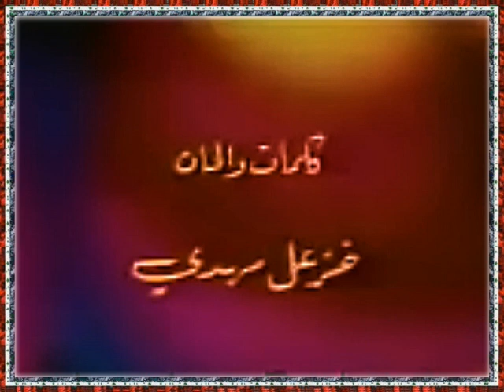The choir - Barak allah 1980 المجموعة مع الاطفال - بارك الله بيك يا صدامها, جودة صوت عالية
كلمات, الحان, خزعل, مهدي,

بارك الله بيك ياصدّامهه
يا امل كل العرب واحلامهه
بيك دنيتنه زهت
وراية الثورة علت
الك كل العرب غنّت
والمناير كبّرت
بارك الله, بارك الله, بارك الله

هلاهل صحّت الدنيه هلاهل
هالله هالله
مشاعل للنصر ضوّت مشاعل
هالله هالله
ياحاضرنه يا ماضينه
يابو الخيرات والنور
ياعزتنه وامانينه
ياقائدنه يا منصور
بيك دنيتنه زهت
وراية الثورة علت
لمّا رد الجيش حكنه
والعروبه استبشرت

تهاني زفوا للريس تهاني
هالله هالله
اغاني غنوا للقائد اغاني
هالله هالله
يافارسنه يابو الشيمة
ياشمعة الضوت ايام
ياسو ر اليت والخيمة
يابو الغيرة يا صدأم
بيك دنيتنه زهت
وراية الثورة علت
عالروابي اليعربية
والحراير هلهلت